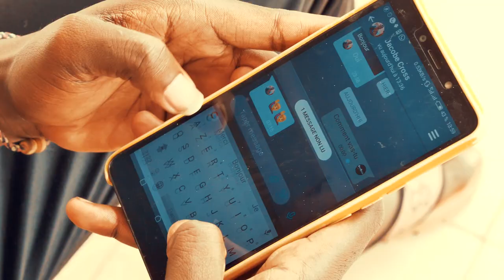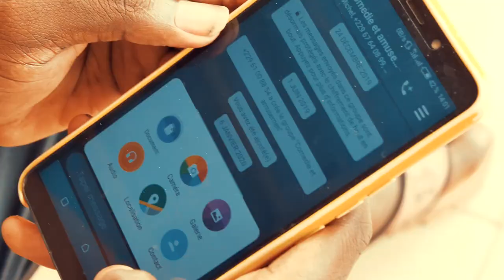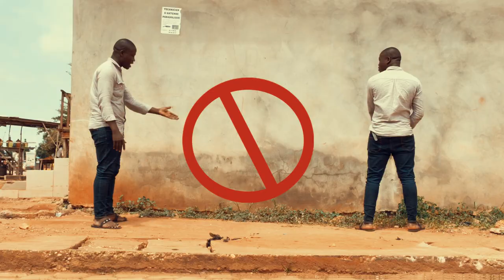Erick Kristal - Un Bon Citoyen (A Good Citizen) [Official Video]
Un Bon Citoyen (A Good Citizen) - Bénin Reggae music made with heart.
Single from the new Album available Soon

Directed by Paparazzi shot it (Recorded in Italy And Bénin)

We will build our country
And it will be beautiful and attractive
And it will be beautiful and calm
This will depend on us